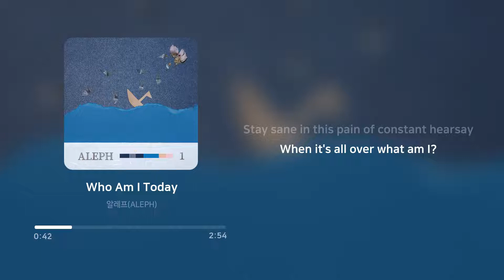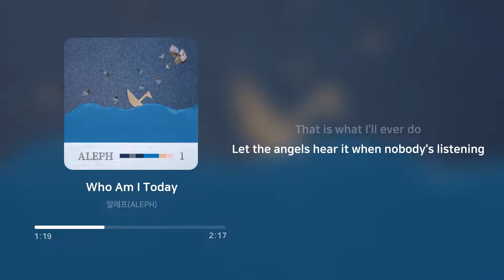알레프(ALEPH) - Who Am I Today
Artist: 알레프(ALEPH)
Track: Who Am I Today
Album: 1
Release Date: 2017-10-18